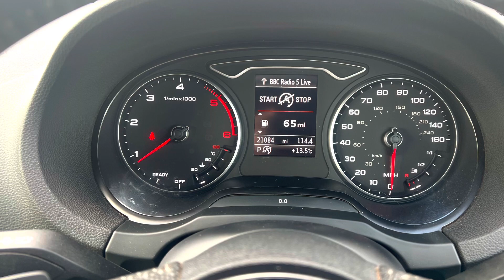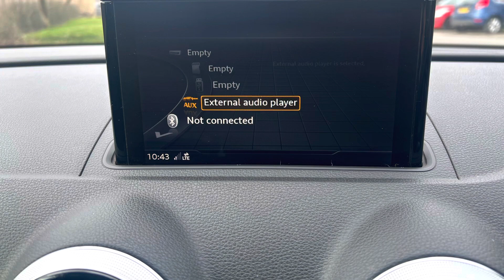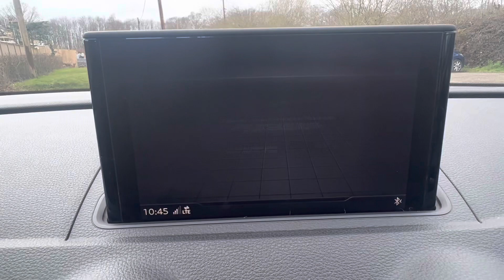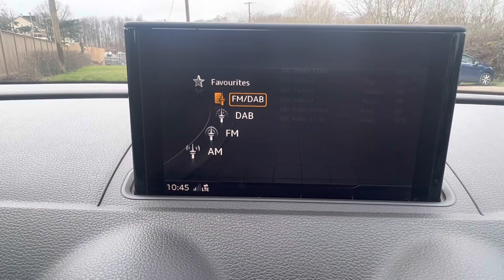Audi A3 TDI Quattro *** new stock***